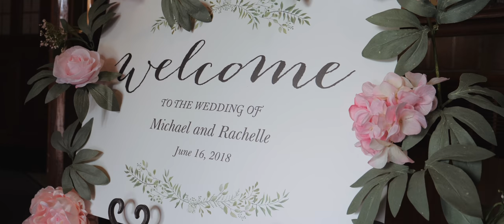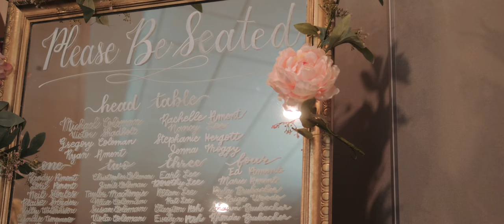Rachelle + Michael | Wedding Highlight Film (4K)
Video Highlights from Rachelle and Michael wedding day

Filmed in Guelph, Ontario

Follow along on Instagram @yourdaybylucas